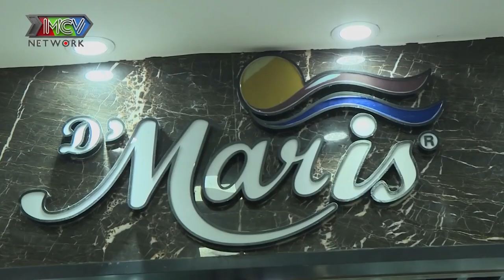GƯƠM LẠC GIỮA RỪNG HOA chàng PHI CÔNG TRẺ bất động sản bị hội CHỊ ĐẸP hội đồng giải mã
📺 GIỚI THIỆU “GIẢI MÃ TÌNH YÊU 2020”:
"GIẢI MÃ TÌNH YÊU 2020" hành trình của 4 cô nàng cá tính: Diễn viên Nam Anh, Hoa hậu Chuyển giới Hoài Sa, diễn viên Gia Linh và rapper Suzie Nguyễn đi giải mã nội tâm một nam thần bí ẩn đang gặp vấn đề trong chuyện tình cảm